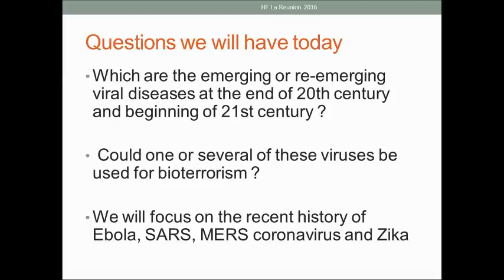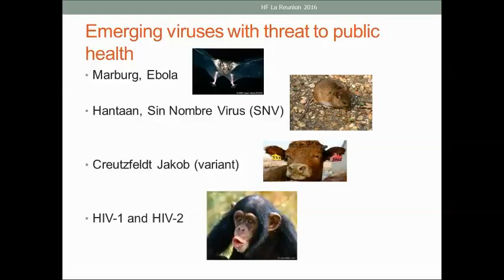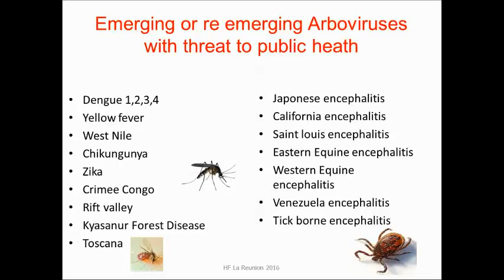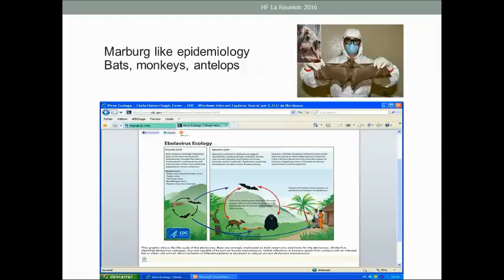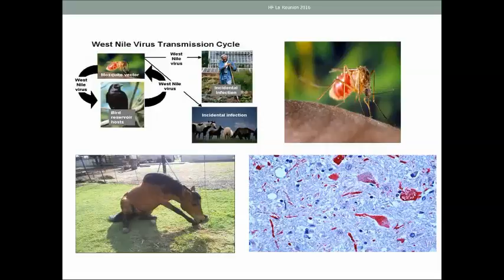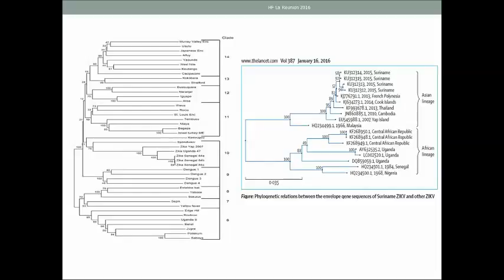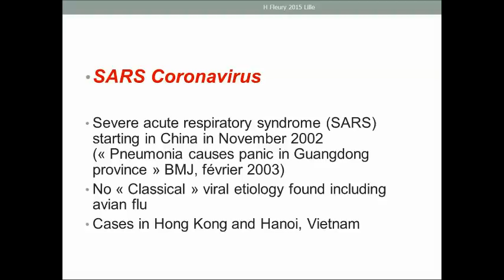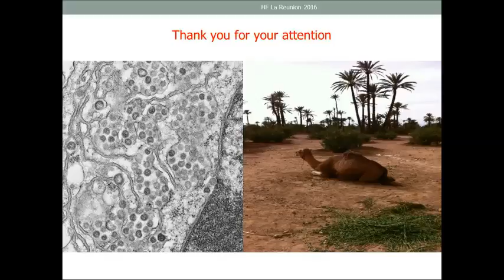Vecteurs d’infections virales Chikungunya, dengue etc… Pr H. Fleury Bordeaux